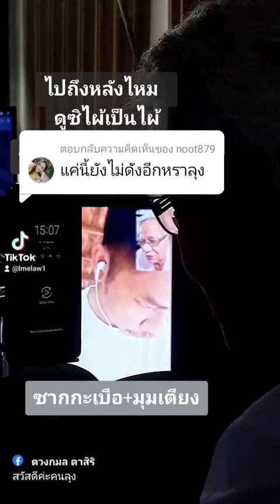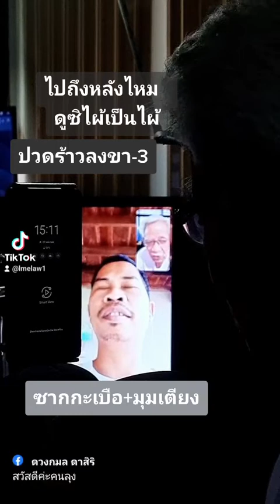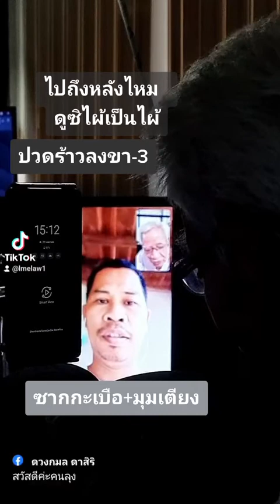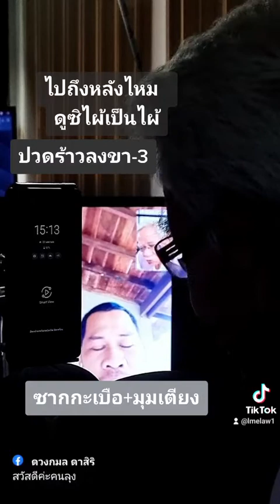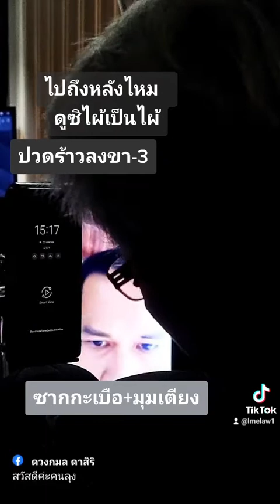@noot879: แค่นี้ยังไม่ดังอีกหราลุงปวดร้าวลงขา-3